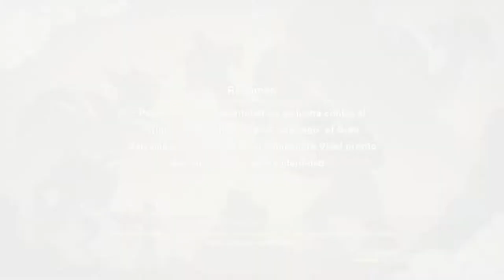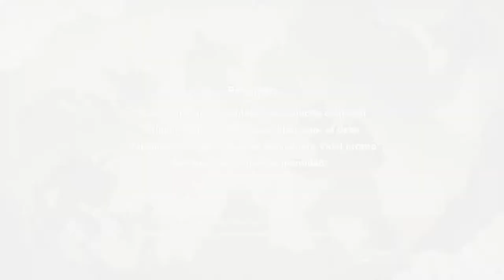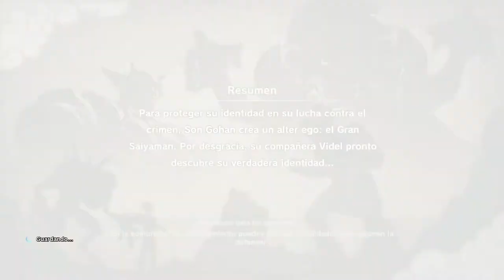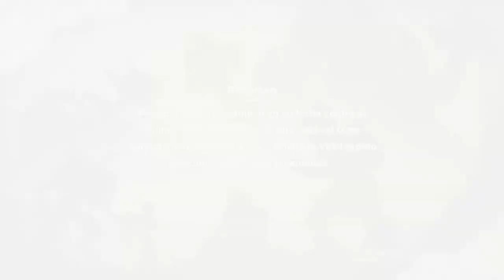DRAGON BALL Z: KAKAROT | WALKTHROUGH | EL HÉROE JUSTICIERO #50